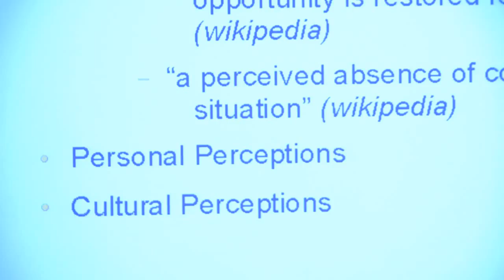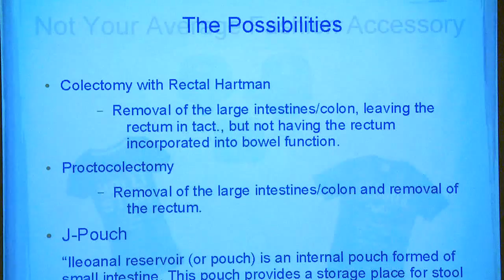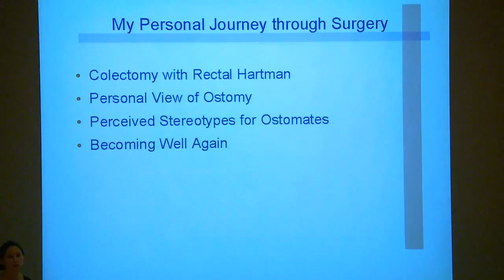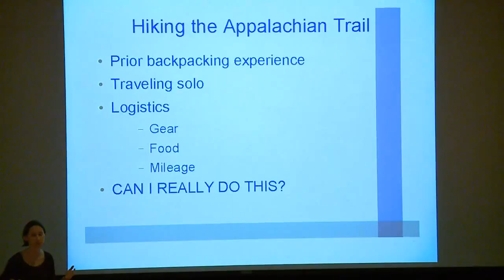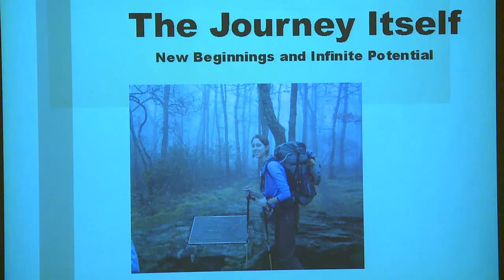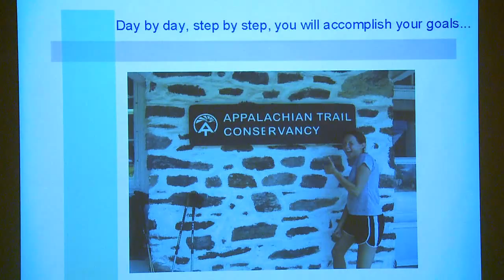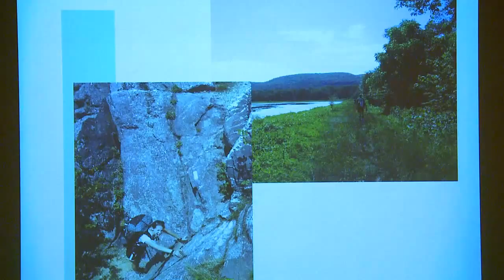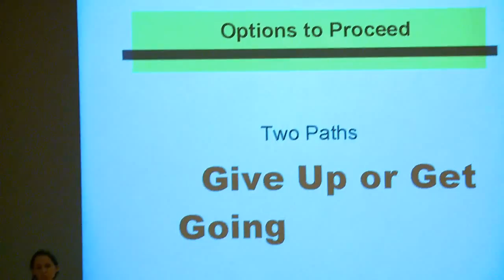Taking the First Step as an Ostomate: Hiking the 2,175 Miles of the Appalachian Trail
Children's Physical Developmental Clinic: Guest Lecturer Program
Beth Klemen, Professional of Recreation Services for Individuals with Disabilities and Avid Hiker